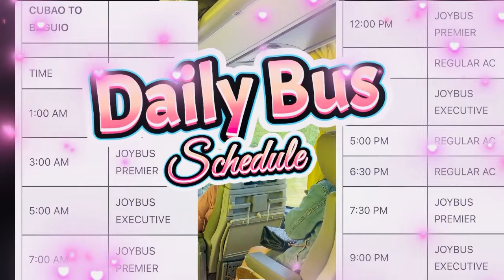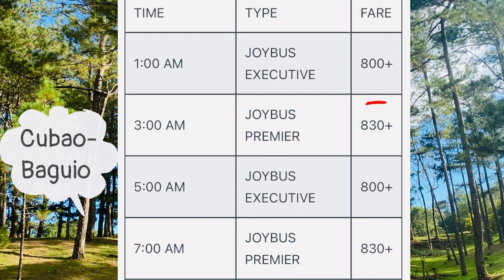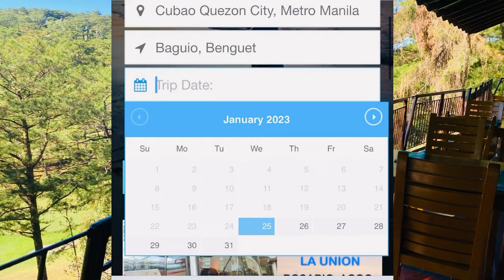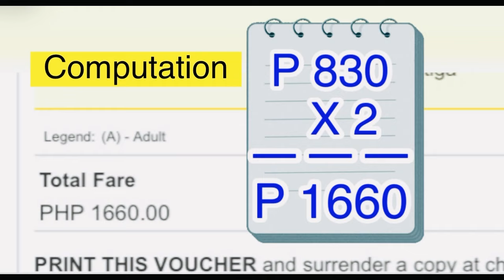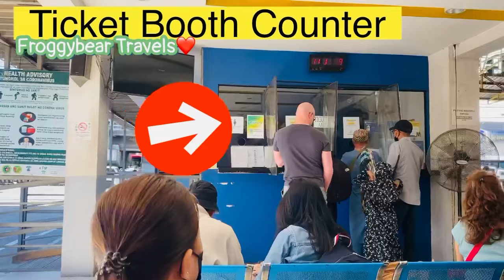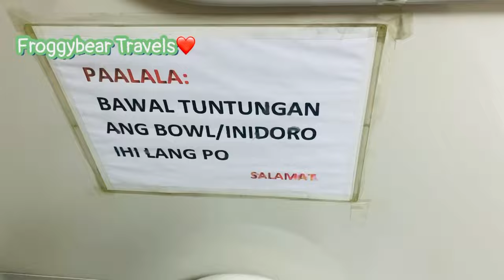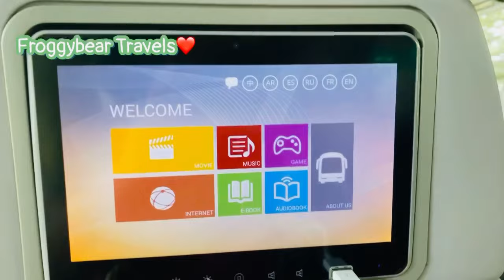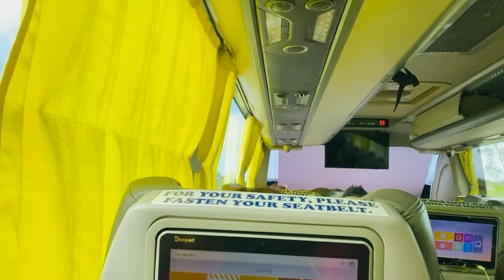JOY BUS COMPLETE GUIDE 2023 | MOST COMFORTABLE BUS RIDE TO BAGUIO 2023 | GENESIS BUS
Joy Bus 2023. Genesis Bus Terminal Cubao. Most Comfortable Bus Ride  Going to Baguio City. For today’s video I’m going to share with you the updated rates and bus fare rates of Joy Bus Genesis.I will also share with you the daily bus schedule from Cubao Genesis Bus Station going to Baguio City and Vice Versa. I will also share with you my travel experience riding Joy Bus Genesis. All You need to know and updated rates of Joy Bus Genesis. I will also give you a quick bus tour inside the Joy Bus.